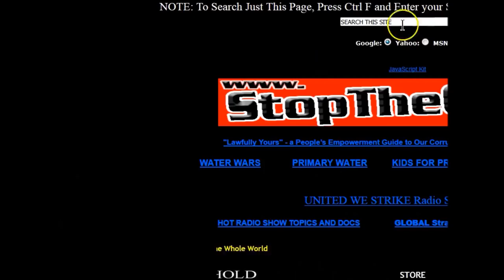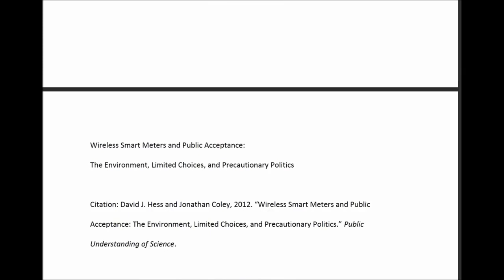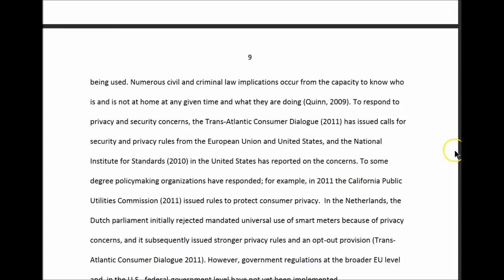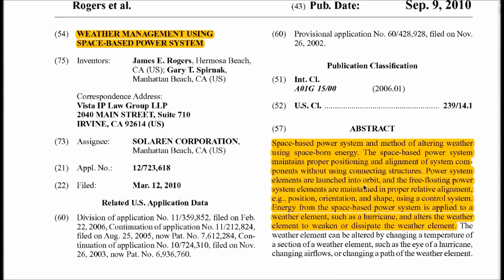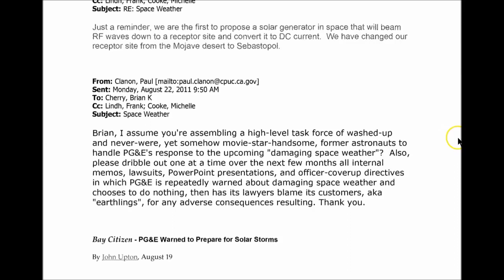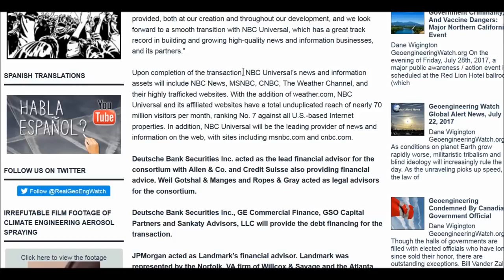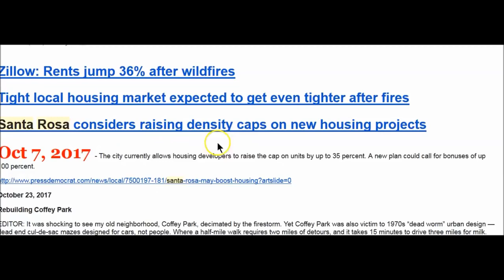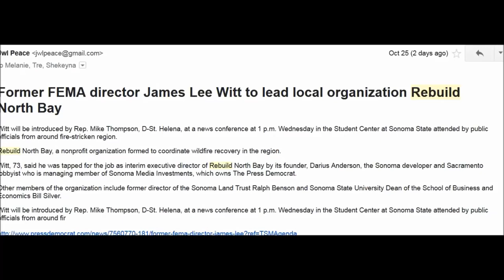from 2011! Agenda 21 Plans to Burn Up Northern CA